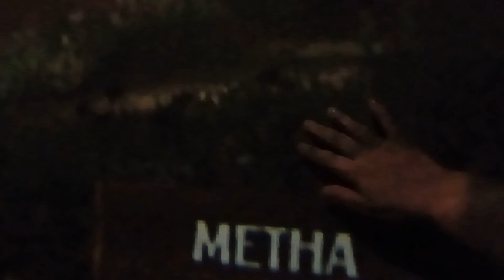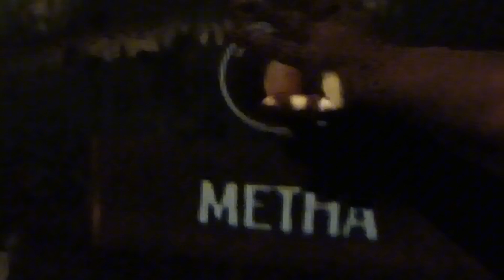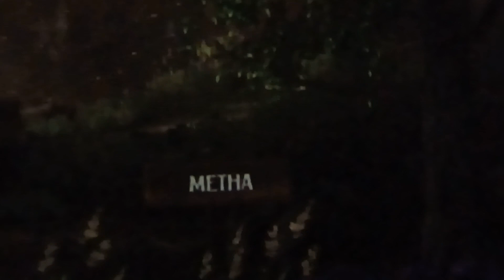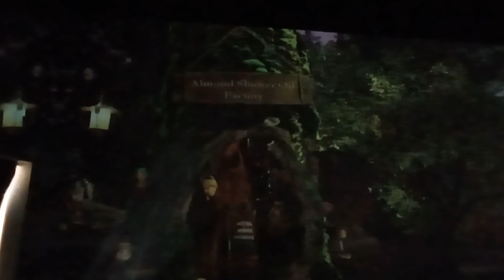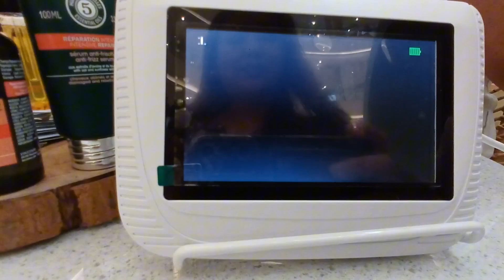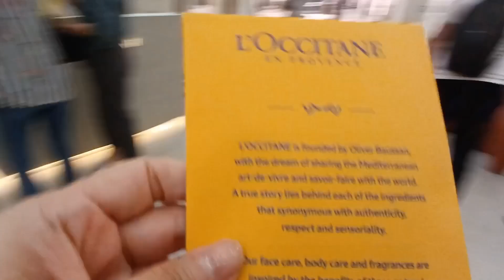Claim your free sample at L'Occitane Hotel until 15th October 2023